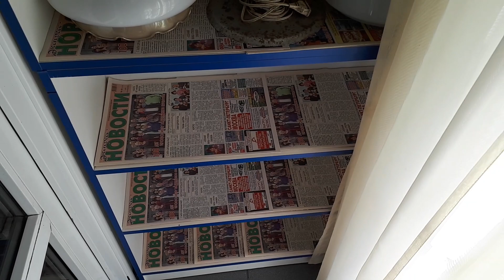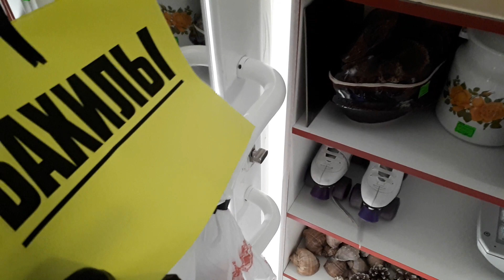[16+] Открыли-новый-магазин-в-магазине-барахолка-распродажа-луганск-baraholka-rasprodaga-lugansk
В ЛУГАНСКЕ ОТКРЫЛСЯ НОВЫЙ магазин барахолки на Советской (р-н Памятника Труженику Луганщины на перекрестке маг. "Старт"). Купи дешевле, чем у всех (торг на любой вид товара)

Также мы работаем по предварительной записи по телефону с 14:00 до 19:00 моб.: 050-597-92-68, 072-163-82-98 или пишите в Вайбер, ВК